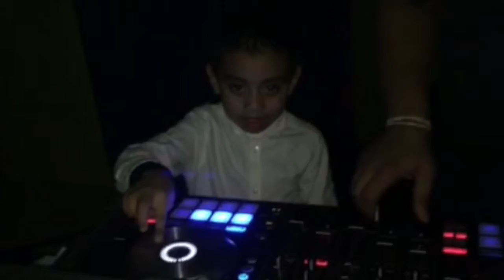Beginner DJ Scratch Lessons, With Austin's Best DJs' - DJ Steady B!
We had a blast at Delco Primary School, spinning their favorite music. DJ Steady B took a minute to do a "scratch and burn" with these young students (K-2). He did a basic DJ scratch lesson.

Austin's Best DJs & Photo Booths